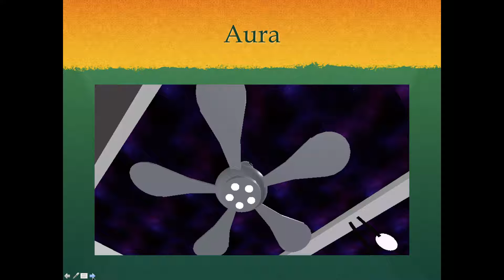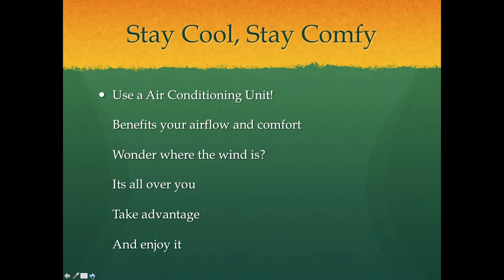CFC Digital Catalog (powerpoint) 2005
Enjoy! The newer fans are on the front of the slideshow!